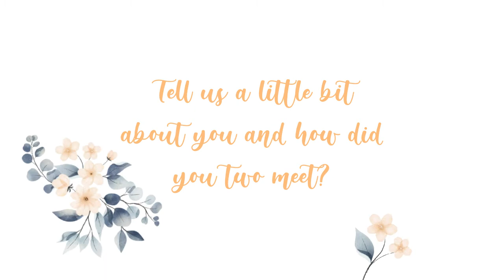Ronnel and Abri | A Freedom Migration Partner Visa Story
Abri and Ronnel are a couple who met in South Africa in 2015. In August 2019, Abri applied for a Visitor Visa to visit and explore the opportunities of living in Australia with Ronnel.

Having realised that applying for a Partner Visa will be challenging, they seemed our services from the professionals. They've stumbled upon a video of Freedom Migration. After doing their research about migration agencies, they decided to go ahead with Freedom Migration's services.

The couple lodged their visa application in March 2020 whilst they were in South Africa. After almost a year of waiting, in January 2021, Abri and Ronnel woke up to the good news that Abri has been granted his permanent residency.